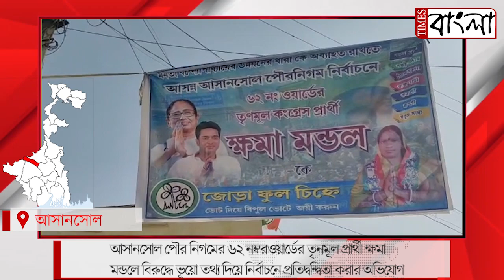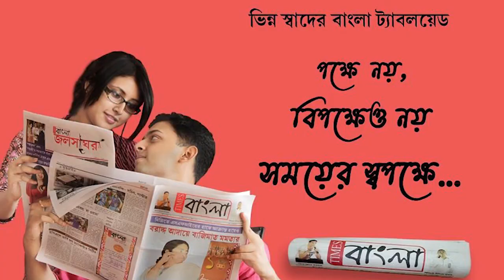তৃণমূল প্রার্থীর জাতী প্রমাণ পত্র জাল কুলটি থানাতে অভিযোগ সিপিএম পার্টির কুলটি এরিয়া কমিটির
তৃণমূল প্রার্থীর জাতী প্রমাণ পত্র জাল কুলটি থানাতে অভিযোগ সিপিএম পার্টির কুলটি এরিয়া কমিটির , মানতে নারাজ টিএমসি